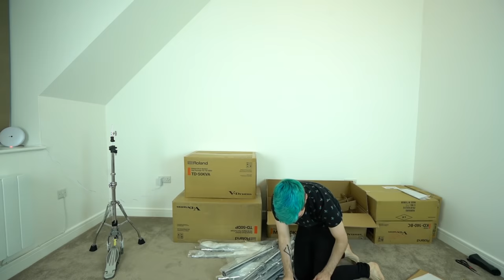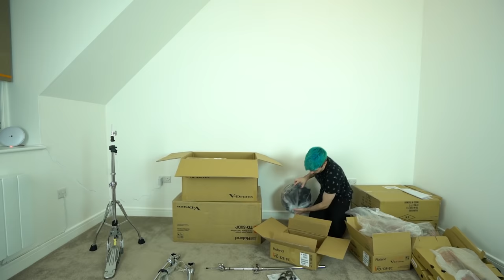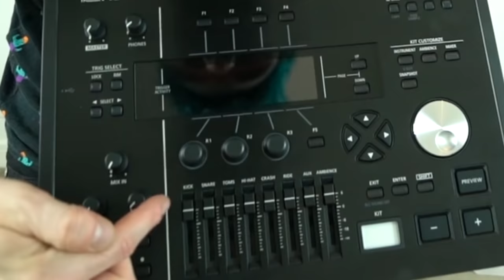I Got A Drum Kit!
I finally bought a drum kit so I thought it would be fun to show me putting it all together